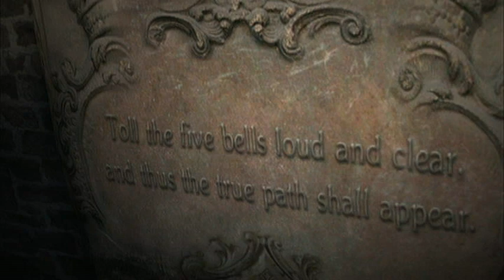"Yeah this seems pretty...Umbrella-e!" Resident Evil 6 with Odin! Part 11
I find my way to the top of the cathedral! After opening the super secret path under the statue, a great disgusting beast emerges! Does Odin have what it takes to defeat this vile creature? Of course! Its the MF ODIN! :D